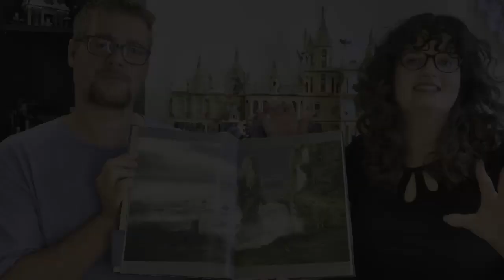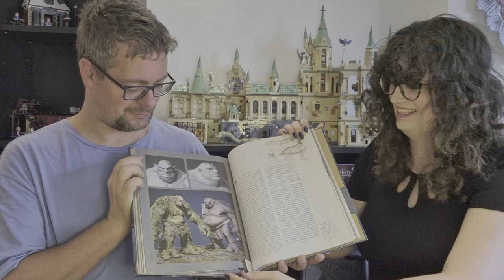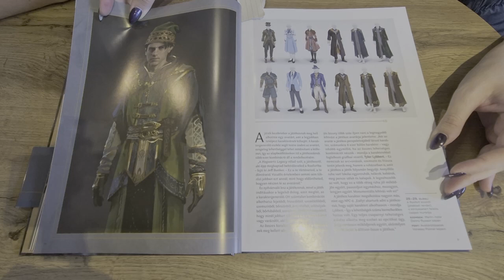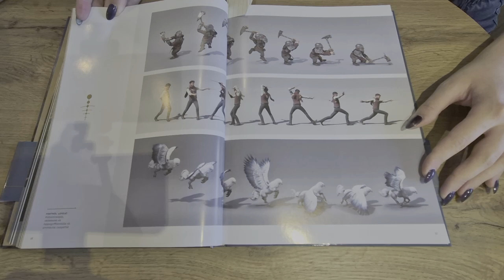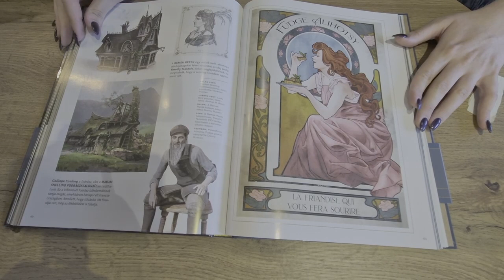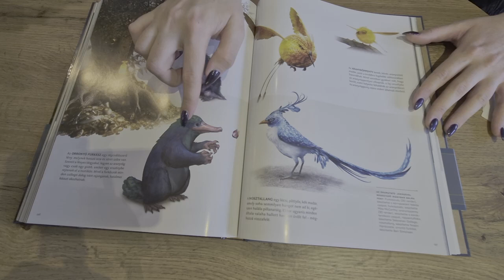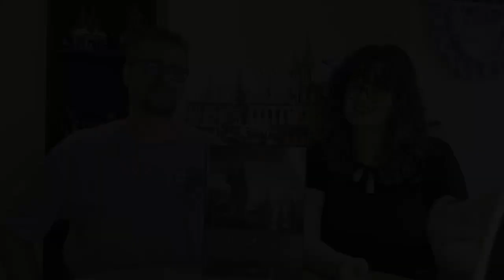A Hogwarts Legacy világa keménytáblás album (unboxing és nyereményjáték)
Játszottál már a Hogwarts Legacy videojátékkal? Vagy még csak most kezdtél elmerülni a világában? ▶ Bárhogy is legyen, a Fumax kiadónak hála 🙏kisorsolhatunk köztetek egy A Hogwarts Legacy világa keménytáblás albumot, ami a játékhoz készült! ✨
MIT KELL TENNED? ▶ Csak írd meg kommentben kedvenc bűbájodat a játékból itt a Facebook videónk alá. 💪 Itt a a link hozzá
SORSOLÁS ▶ A kommentelők között sorsolunk nyertest 🕔 szeptember 19-én, kedd este 8-kor. Megéri játszani, hiszen az album bolti ára 10 ezer forint, és tele van exkluzív interjúkkal, konceptrajzokkal, és háttérinformációkkal arról, hogy miképpen készült ez a lenyűgöző játék!
Vérbeli Harry Potter fanoknak kötelező! 🥰